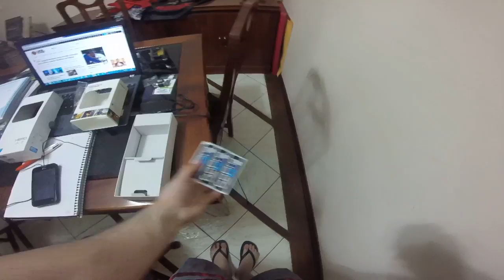Finalmente comprei uma gopro hero!!!!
link para acessórios: